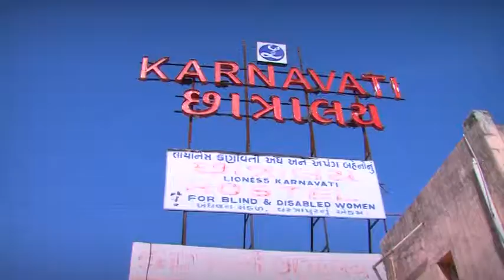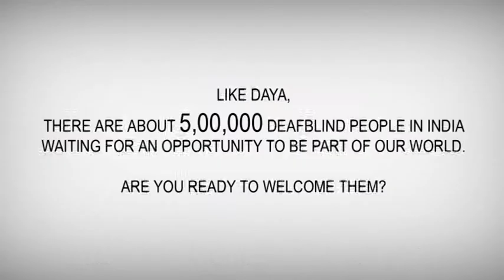Sense International (India) - D for Daya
The story of a Daya, a young deafblind woman in India.